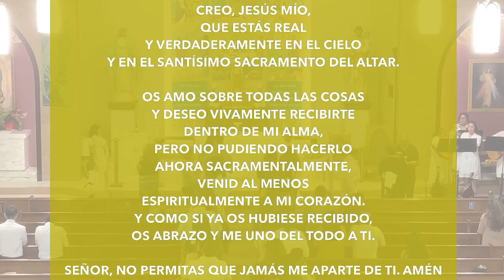La Solemnidad del Santo Cuerpo y Sangre de Cristo, 1pm